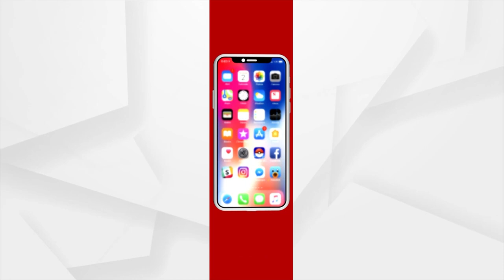ଭୋକର ବିକଳ ଦୃଶ୍ୟ,ପେଟ ଦେଖିଲାନି ମଣିଷ କି ପଶୁ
ବାରିପଦା ଷ୍ଟେସନ ବଜାର ଅଞ୍ଚଳରୁ ଆସିଛି ବିଚଳିତ କଲା ଭଳି ଦୃଶ୍ୟ। ପଶୁ ସହ ଡ୍ରେନରେ ପଶି ଅଇଁଠା ପତ୍ର ଚାଟୁଛନ୍ତି ବ୍ୟକ୍ତି।